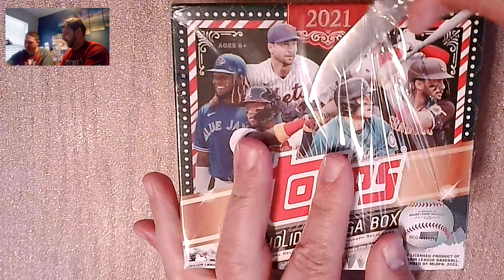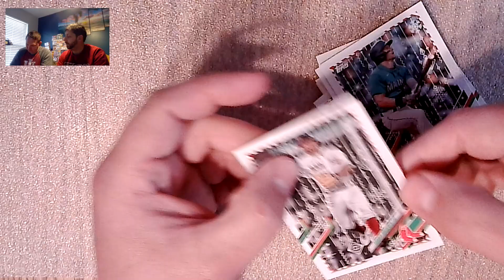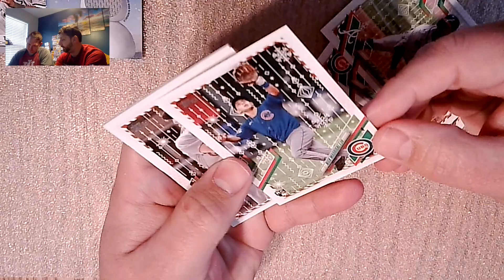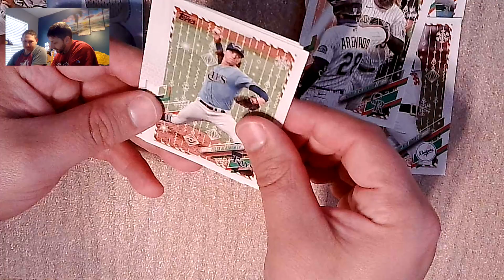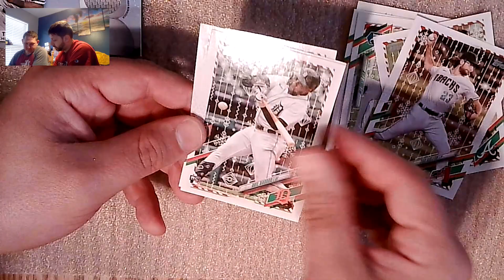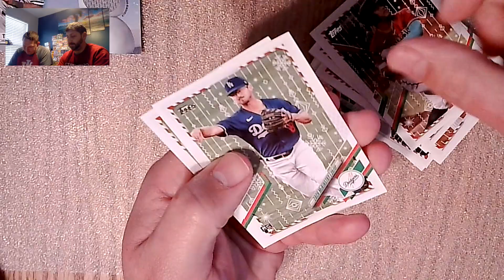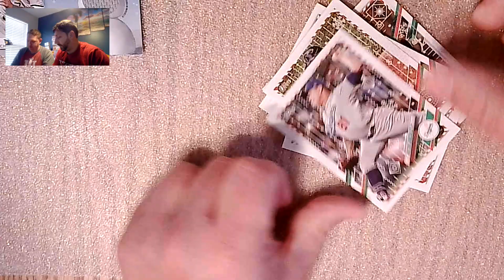Christmas in July 2021 Hoilday Mega Box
In this video, we're excited to unbox the highly anticipated Topps Baseball 2021 Holiday Mega Box. Join us as we unveil this treasure trove of baseball cards and exclusive surprises that will make any collector's heart race!

Prepare to witness the excitement as we open the Topps Baseball 2021 Holiday Mega Box and reveal its hidden gems. Inside this special edition box, you'll find a variety of packs, inserts, and exclusive cards that capture the essence of America's pastime.

As we carefully unwrap the packaging, we'll discover an assortment of packs featuring cards from the 2021 Topps Baseball series. These packs showcase the best players in the game, including rising stars, seasoned veterans, and fan favorites. Each pack holds the potential for game-used memorabilia cards, autographed cards, and rare inserts that will leave baseball enthusiasts in awe.

The 2021 Holiday Mega Box also includes exclusive holiday-themed cards that are not available in regular sets. These limited-edition cards feature festive designs, special parallels, and sometimes even autographs or relics. Collectors will appreciate the uniqueness and rarity of these holiday cards, making them valuable additions to any baseball card collection.

In addition to the packs and exclusive cards, this Mega Box may also contain surprise bonuses such as exclusive patches, commemorative coins, or other collectible items that further enhance the collecting experience. These extras add an extra layer of excitement and make the Mega Box an even more coveted item among collectors.

Throughout the video, we'll share our reactions, insights, and knowledge about the players and cards we encounter. We'll discuss their significance, stats, and potential value, providing you with valuable information and entertainment as we explore the contents of the Topps Baseball 2021 Holiday Mega Box.

Join us as we embark on this unboxing adventure and experience the joy of collecting with the Topps Baseball 2021 Holiday Mega Box!